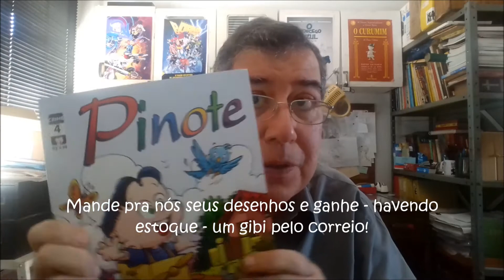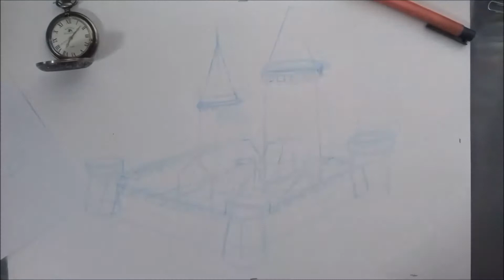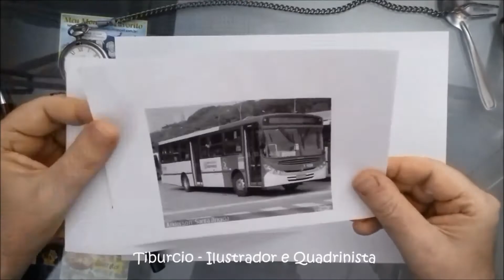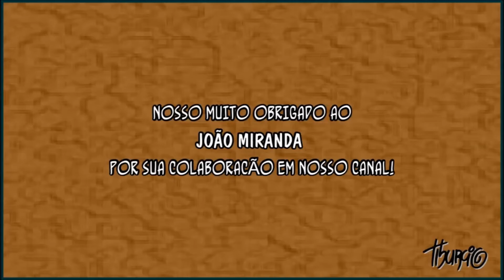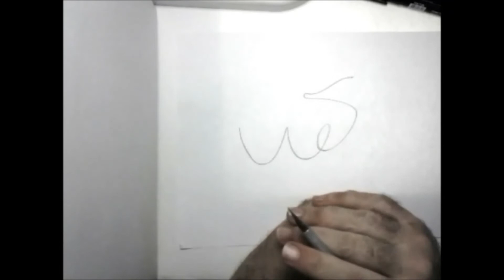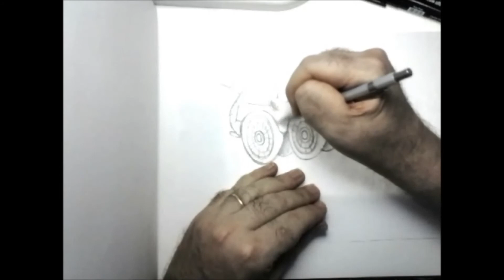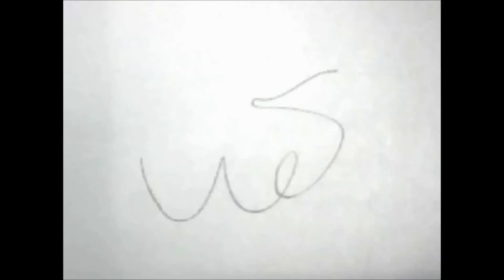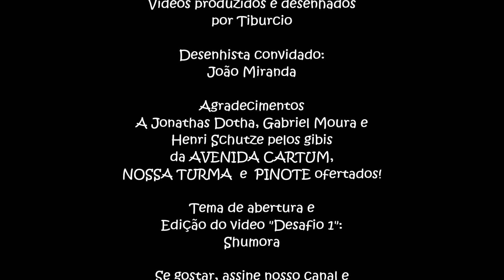TIBURCIO SHAKE 09 - DIVERSOS DESENHOS! Mais interessante divertido do que você imagina.